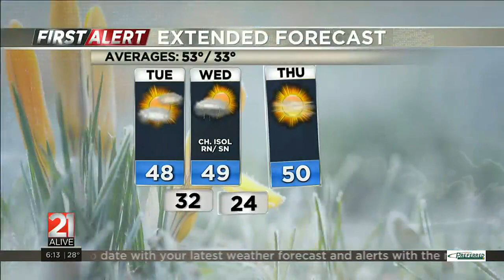Liz Braden's Tuesday morning forecast